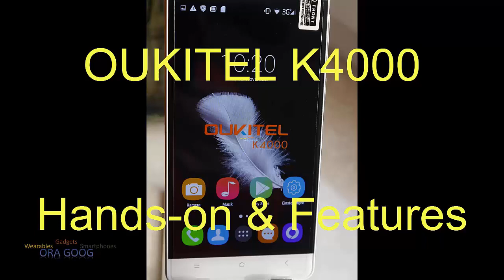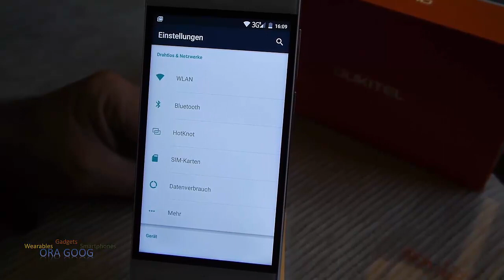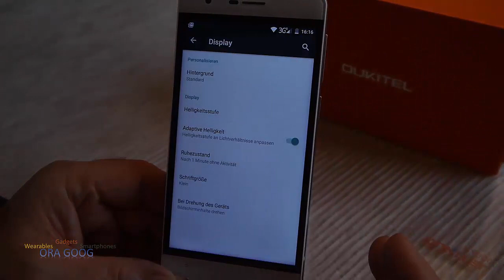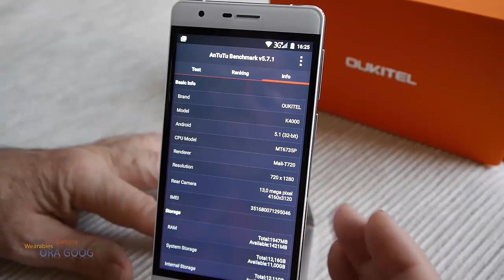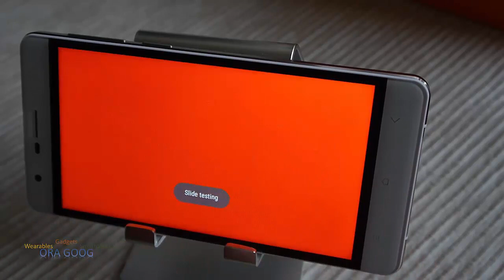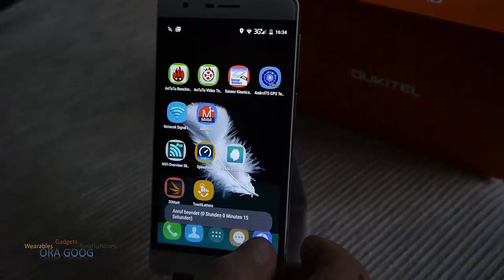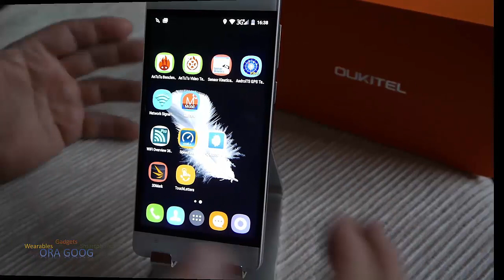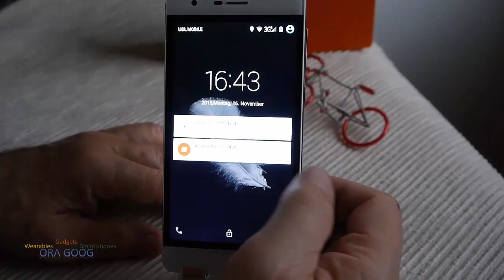OUKITEL K4000 Quad Core 5.0 Zoll HD Android 5.1 4G LTE 4000mAh Smartphone - Hands-on & Features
Beschreibt die Eigenschaften des LTE Handys mit starken Akku
ausführliches Textreviews mit Messwerten findet man hier: